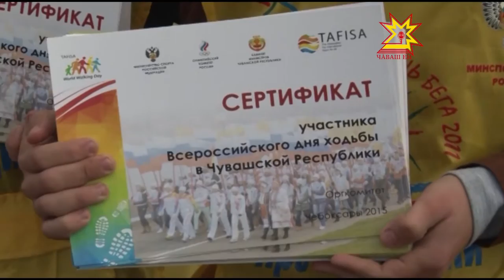Пĕтĕм тĕнчери çуран утакансен кунĕ Иртрĕ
Канмалли кунсенче утмалли кун иртрĕ. Асăннă спортпа сывлăх уявне юпа уйăхĕн пĕрремĕш шăматкунĕнче 1991-мĕш çултанпа паллă тăваççĕ. Пурĕ акцие 150 çĕршывран 12 миллион çын хутшăнма  кăмăл тунă. Шупашкарти кÿлемĕш хĕррине те пин çурă çын тулли кăмăлпа тухрĕ.